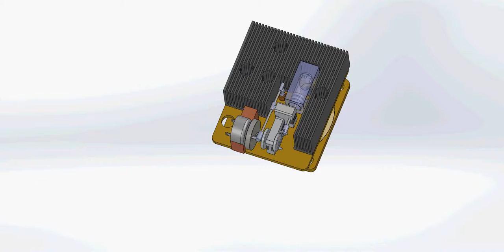CPU's Heatsink with imbeded Stirling engine assembly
US Patent 8,780,542, July 15, 2014
Dariavach, Nader; Kozel, Michael; Liang, Jin. System and method for generating electricity from component waste heat .